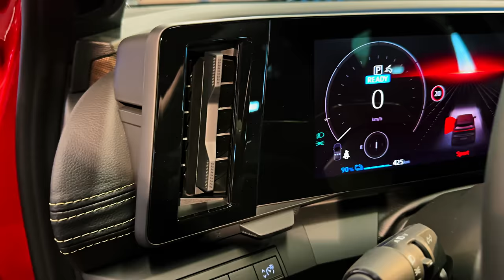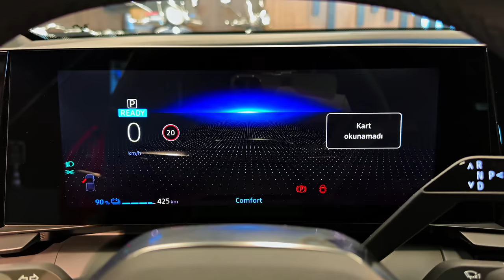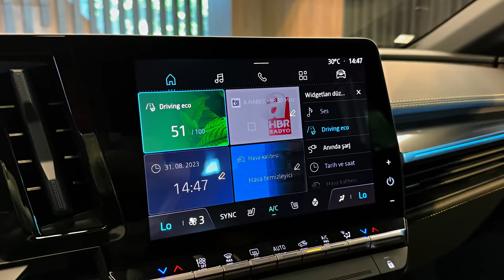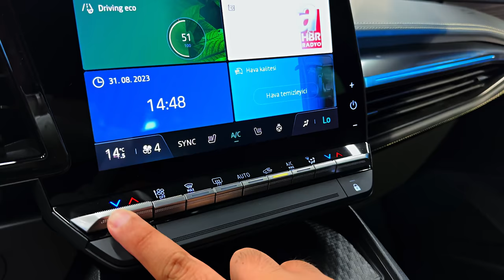2024 Renault Megane E-Tech - Marvelous Small SUV!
Thanks: VOL MOTORS

2024 Renault Megane E-Tech Electric price and specs

The new Renault Megane E-Tech Electric – the battery-powered SUV reboot of the iconic hatchback – will launch in Australia in a single model grade priced close to $70,000 drive-away.

    2024 Renault Megane E-Tech Electric pricing and specifications
    One model grade equivalent to Europe's mid-range specification
    450km claimed driving range
    Priced from $64,990 plus on-road costs

The 2024 Renault Megane E-Tech Electric is due in Australian showrooms early next year priced from $64,990 plus on-road costs.

The Megane E-Tech Electric – unveiled in Europe nearly two years ago – is a new small SUV on dedicated electric-car underpinnings, which has replaced the old Megane petrol hatch, and is about the same size as the Renault Captur petrol city SUV.

One model grade will be offered by Renault in Australia initially – the EV60 – equivalent to a middle-of-the-range, rather than top-specification variant in Europe.

Priced from $64,990 plus on-road costs – or close to $70,000 drive-away – it will be the most expensive passenger vehicle the company sells in Australia.

However it is less expensive than the final Renault Megane RS petrol hot hatchbacks which arrived earlier this year – the Ultime, priced from $67,500 to $70,500 plus on-road costs – as well as the highest-priced Renault the company still sells, the Master bus ($68,700 plus on-roads).

The local distributor for Renault Australia has elected to sell the vehicle through its 58 showrooms nationally, rather than move to online, fixed-price sales to manage limited electric-car allocations as other car makers have done.

Powering the EV60 is a 160kW/300Nm electric motor driving the front wheels, fed by a 60kWh pack good for a 0-100km/h acceleration time of 7.4 seconds, and 454km of claimed driving range in European WLTP testing.

Renault claims DC charging capability at up to 130kW, said to allow 300km of WLTP driving range (15 to 80 per cent charge) to be added in 30 minutes.

Home AC charging appears to peak at 7.4kW, for a zero to 100 per cent charge on a 7.4kW or 22kW home wallbox in a claimed nine hours and 15 minutes.

Standard equipment in Australia's EV60 launch model includes 20-inch alloy wheels, a 12.3-inch digital instrument display, 9.0-inch touchscreen, cloth and synthetic leather-look seats, six speakers, adaptive LED headlights, and a full suite of advanced safety technology.

It misses out on top-of-the-range features available in Europe, including a larger 12-inch portrait touchscreen, nine-speaker Harman Kardon stereo and leather seats.

Six exterior colours will be available – Rafale Grey, Shadow Grey, Solid White, Diamond Black, Flame Red, and Night Blue – with a choice of body-coloured or contrasting black or grey roof finishes, depending on the lower body colour selected.

The Megane E-Tech Electric measures 4200mm long, 1768mm wide and 1500mm tall, on a 2685mm wheelbase.

Compared to the outgoing Megane petrol hatch – sold exclusively in high-performance RS form since 2019 – the electric car is about 160mm shorter in overall length and 110mm narrower, but 65mm taller and 15mm longer between the wheels due to the electric-car platform.

It is a similar size to the petrol Renault Captur city SUV, as well as a Mazda CX-3, Ford Puma, or the outgoing Hyundai Kona Electric.